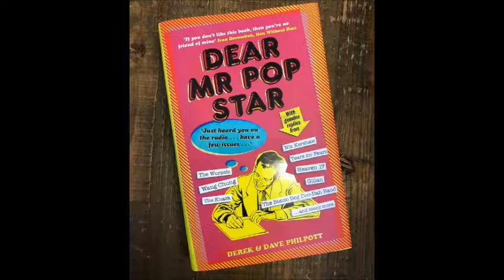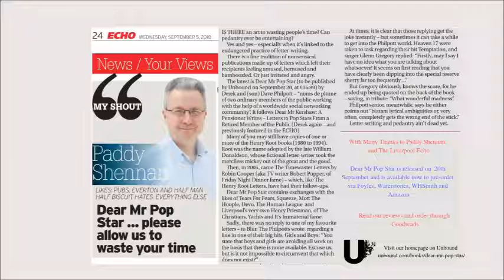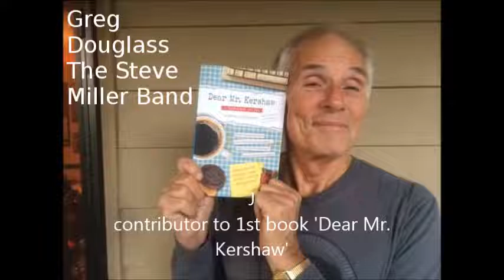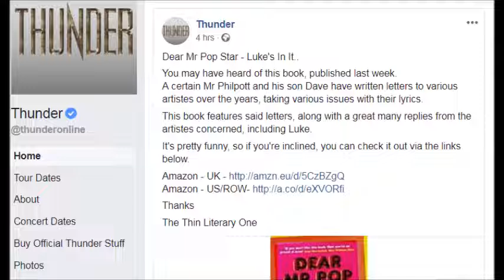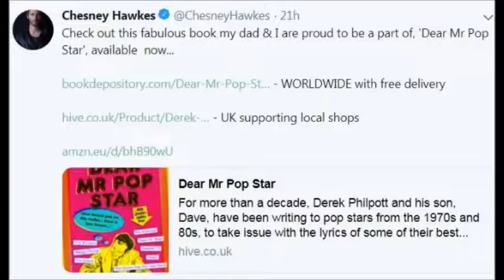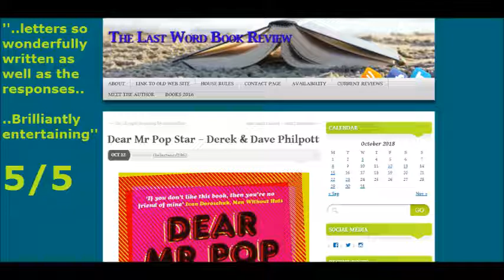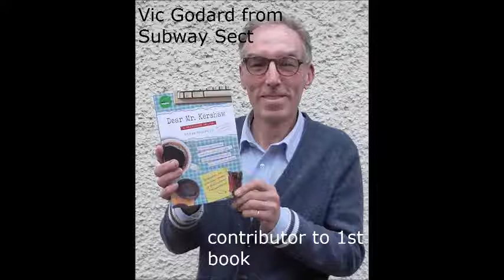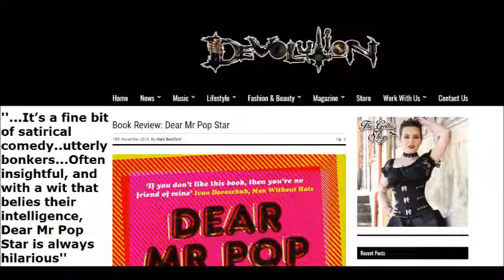Dear Mr Pop Star interview on Bill Padley's Talk Radio Europe Show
The Legendary Bill Padley Interviews Co-Author Dave re: Dear Mr Pop Star, new book of hilarious letters to pop stars with genuine replies.

Book reviews and links to buy at